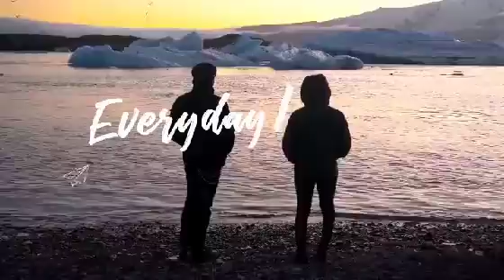Romantic Moments with this Two is The BEST! KATHRYN BERNARDO & DANIEL PADILLA: Bali & Tangi!